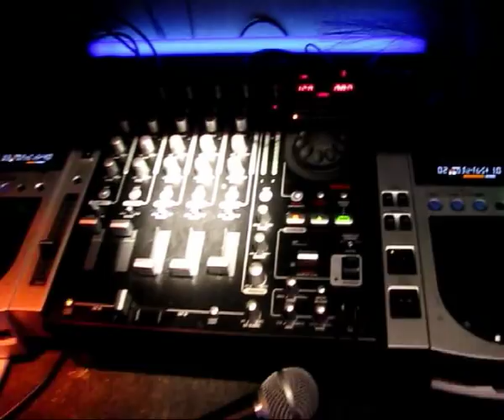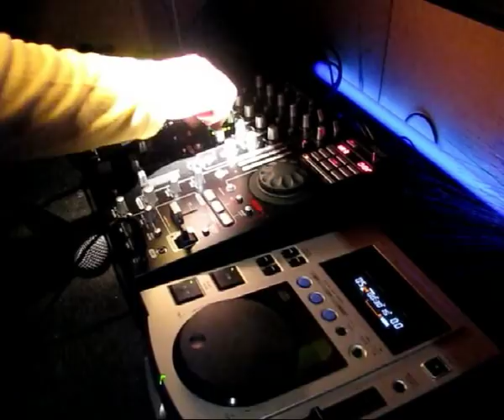Winter Disco Session U Hrbaté 16.1.09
Disco párty U Hrbaté - Sobotí­n
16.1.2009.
Hráli: Dj Bj_Carda

a speciální­ hosté Dj Rosi & Dj Redd